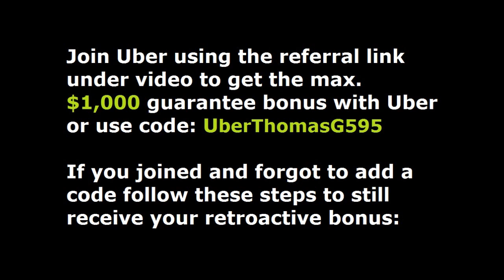Worcester. Join Uber in Worcester & receive the highest sign-on bonus when using code UberTHOMASG595